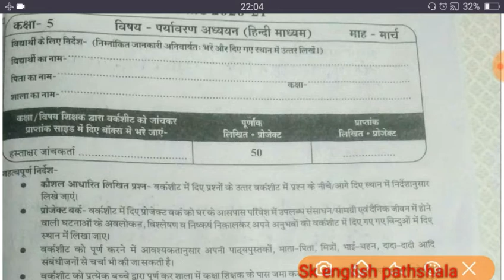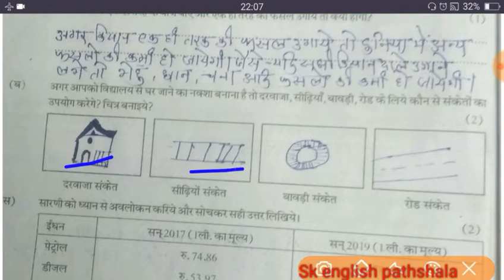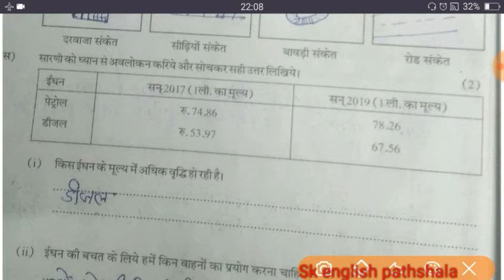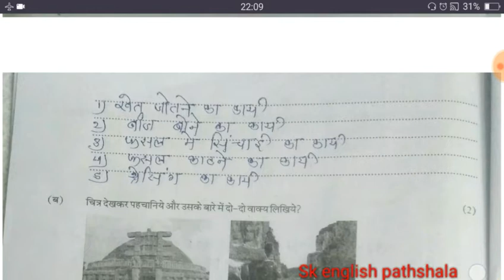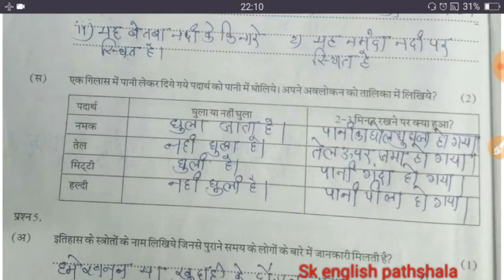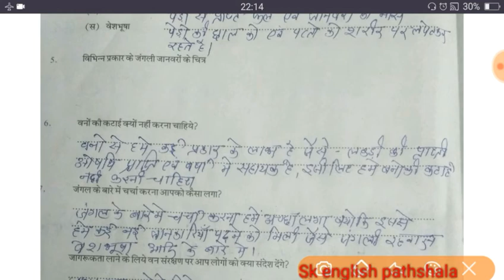कक्षा 5वी पर्यावरण वर्कशीट मार्च|worksheet paryavarn class 5 march|worksheet class 5th paryavaran